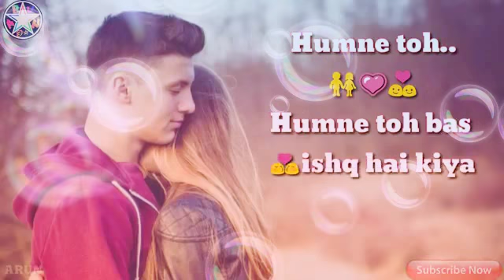whatsappstatus romanticstatus Rukshakhan